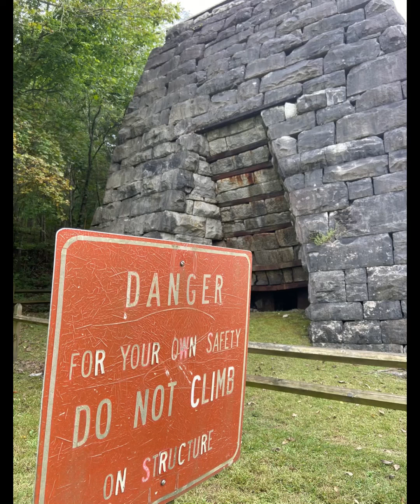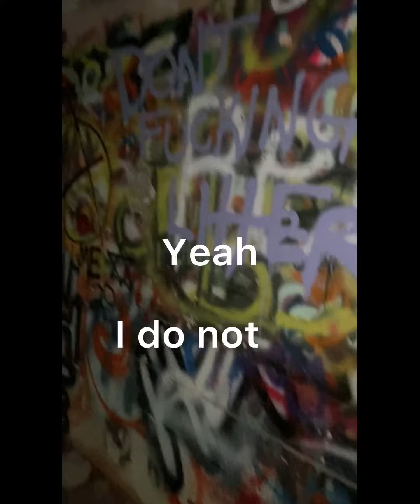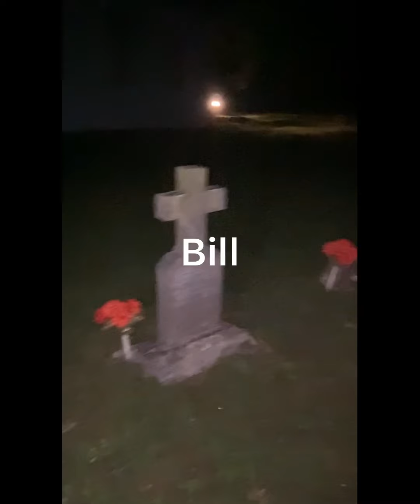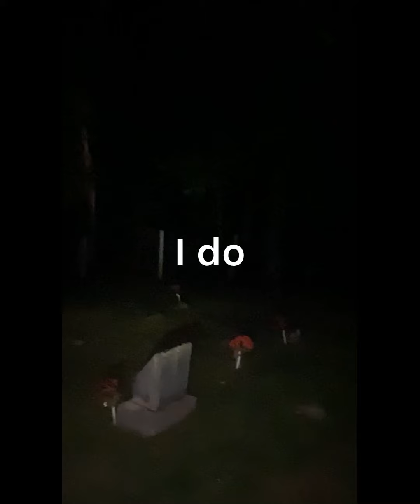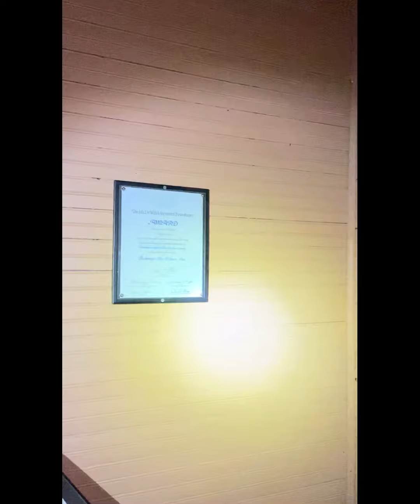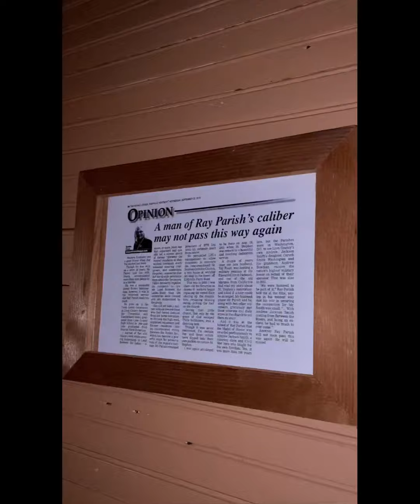Haunted LBL Tennessee/Kentucky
Today we set out to investigate some of the land between the lakes. BothTennessee and Kentucky m sides. We spent the whole day exploring and getting all the investigating in we could. In this video we have abandoned homes, beautiful scenery,  a church with cemetery, all awesome places. We used necrophonics and the k2 emf detector and both gave amazing responses.
“Bonus footage at the end you don’t want to miss!!!”